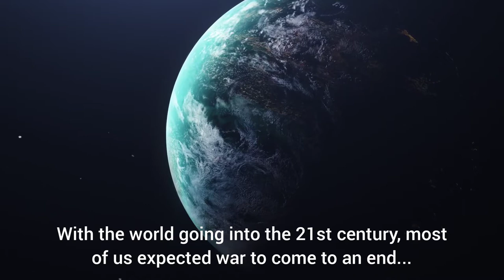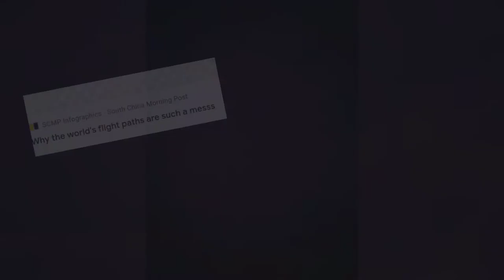Flight Paths are Forming the New Iron Curtain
On FlightRadar24, geopolitical events can be seen clearly with the empty airspace between the west and east, covering Ukraine, Moldova, and much of Belarus...could this be a new iron curtain?